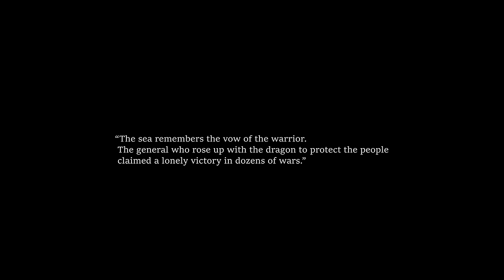Lies of P - Two Dragons Sword VS All Bosses (NG+4 / No Damage)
I played at base level (no leveling up) except for two Black Rabbit Brotherhood boss fights.
두 번의 검토끼단 보스전을 제외한 나머지는 모두 기본 레벨(노렙업) 상태에서 플레이하였습니다.

00:00 Intro
00:10 Parade Master
01:37 Scrapped Watchman
03:34 King's Flame, Fuoco
05:49 Fallen Archbishop Andreus
08:17 Eldest of the Black Rabbit Brotherhood
10:26 King of Puppets
13:42 Champion Victor
16:41 Green Monster of the Swamp
19:43 Corrupted Parade Master
21:31 Black Rabbit Brotherhood
24:13 Laxasia the Complete
27:22 Simon Manus, Awakened God
31:38 Nameless Puppet